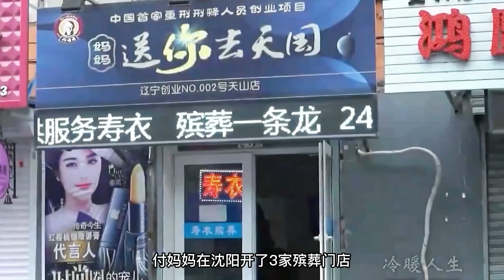殺人重刑犯坐牢20年出獄，受好心大姐幫助就業，還有人娶上了老婆